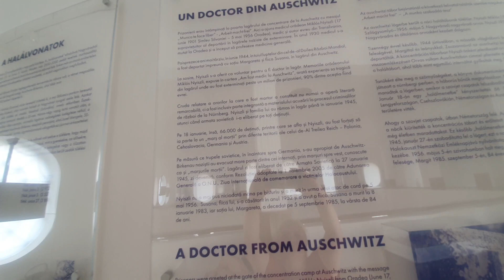Muzeul evreiesc din Oradea.